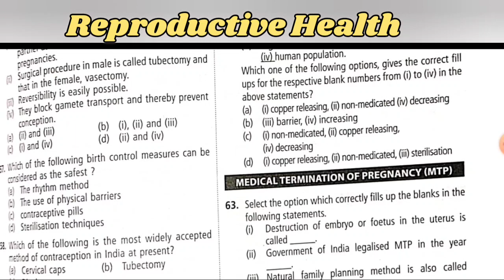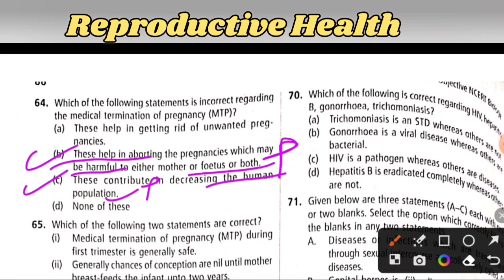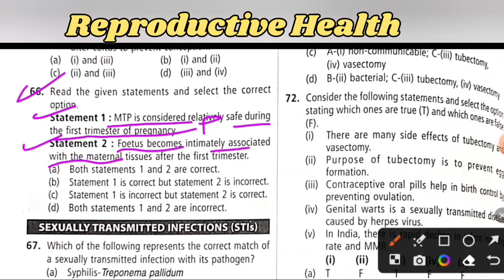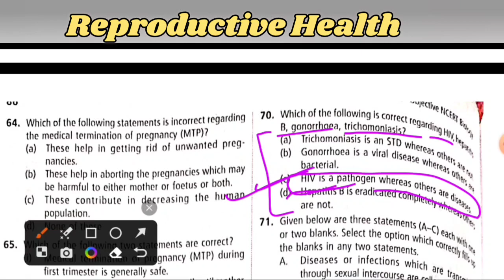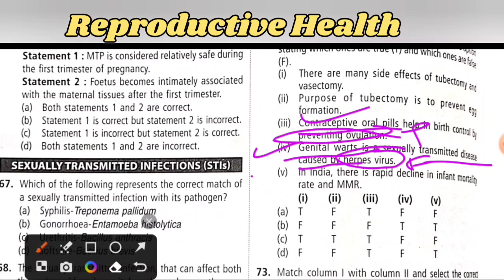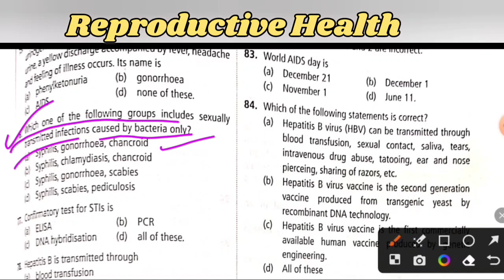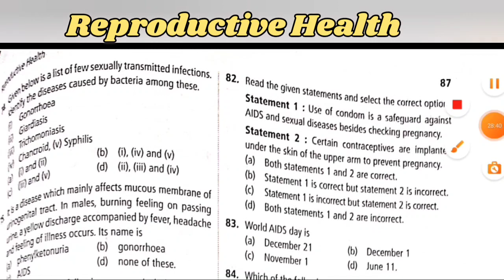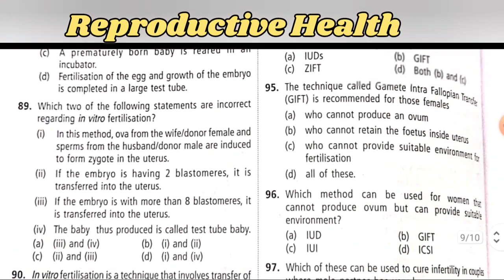Reproductive Health (part 4)|Bsc nursing ncert practice question2023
Reproductive Health part 3|Bsc nursing ncert practice question2023

bsc nursing ki taiyari kaise kare
male reproductive system 2023
female reproductive system 2023
asexual_reproduction in flowering plants
reproduction_in_flowering plants
# BSc nursing ki taiyari kaise karen
# BSc nursing ka syllabus kya hoga 2024
# 2024 Mein B.Sc nursing ka syllabus
# BSc nursing ki taiyari karne ke liye kya syllabus Hona chahie
# BSc nursing ke liye kaun sa syllabus sahi hai
# BSc nursing ka Exam kab hoga2024
# BSc nursing ka exam kaun si language mein hoga
# BSc nursing kitne marks Ka Hota Hai
# BSc nursing ke liye kitne marks qualified hone chahie
# BSc nursing ke liye taiyari kaise karen
# BSc nursing Mein minimum kitne marks Hona chahie
# BSc nursing ke exam ko pass karne ke liye kam se kam kitne number chahie